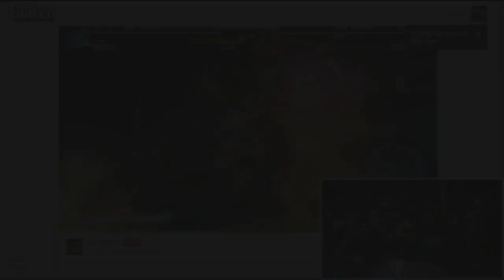SFV | Tournament | TOP 8 + Finals (Stupendous, Chris Tatarian, JaviRog, Pnoy + more)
Street Fighter V (SF 5) | Tournament | TOP 8 + Final (Stupendous, Chris Tatarian, JaviRog, Pnoy + more)

SF5 Matches:
Winners Bracket
1. 00:12 ITS | Pnoy (M. Biosn) Vs ThirdPixel | Valiant (M. Biosn)
2. 07:14 Legend (Kolin) Vs Dankadillas (Laura)
3. 13:41 BushinStyle (Rashid) Vs SD | TrashBoat (Birdie)
4. 21:01 CKD | JaviRog (Balrog) Vs Charlie (Necalli)

Winners Finals
5. 28:14 Nick Tanella (Necalli) Vs Chris Tatarian (Ken)

Losers Semifinals
6. 35:14 Stupendous (Zangief) Vs ITS | Pnoy (Necalli)

Losers Finals
7. 44:05 Stupendous (Zangief) Vs Nick Tanella (Ed)

Grand Finals
8. 57:10 Stupendous (Zangief) Vs Chris Tatarian (Menat, Ken)